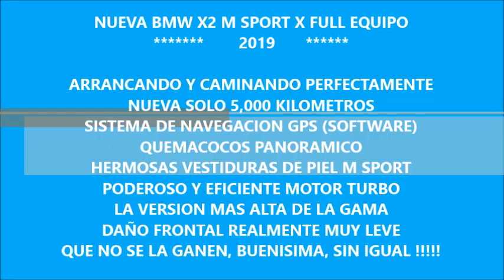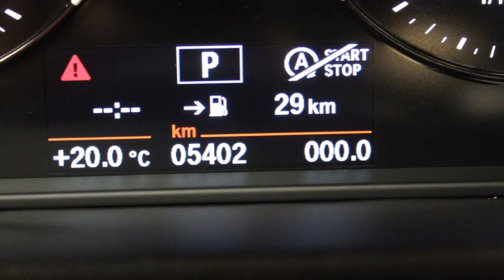DISAUTO BMW X2 M SPORT X FULL EQUIPO LEDS XENON PIEL GPS 5000 KIL CAMINANDO OK 2019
IMPRESIONANTE HERMOSA DEPORTIVA VERSÁTIL ADEMAS DE MUY NUEVA Y EQUIPADA BMW X2 M SPORT X TURBO 2019 : LO MAS NUEVO DE LA MARCA, ARRANCANDO Y CAMINANDO PERFECTAMENTE, SOLO 5,000 KILOMETROS, RINES DE ALUMINIO M SPORT HERMOSOS, SISTEMA DE SONIDO PREMIUM, QUEMACOCOS PANORAMICO, LEDS, XENON, HERMOSAS VESTIDURAS DE PIEL ROJA, LA VERSIÓN MAS LATA DE LA GAMA, DAÑO EN PARTE FRONTAL SUPER LEVE, SOLO POR ENCIMA, VALOR COMERCIAL DE MAS DE $670,000.00, EXCELENTE OPORTUNIDAD DE NEGOCIO, UNICA EN VENTA, REALMENTE MUY BUENA, QUE NO SE LA GANEN, MENOS DEL 50% DE SU VALOR REAL, LO ESPERAMOS !